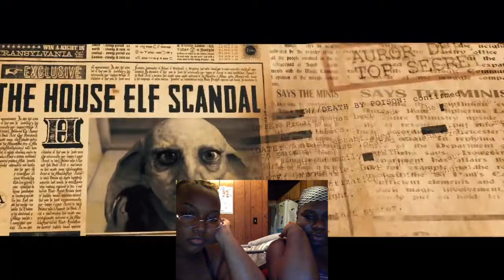KeyaKeyaBoBeya Reacts Ft. Mommy.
Voldemort, Till Death Do Us Part, Black Panther, AquaMan(fanmade) trailer.
Got anything you want us to react to leave it in the comments below.